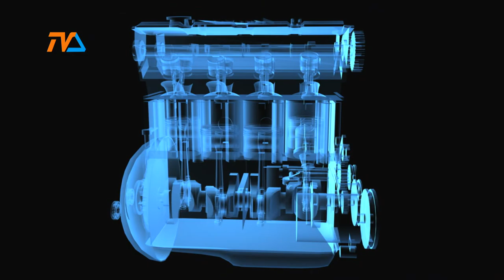Zza Kółka odc. 172 |TVSUWAŁKI